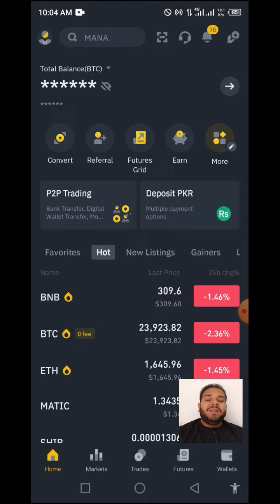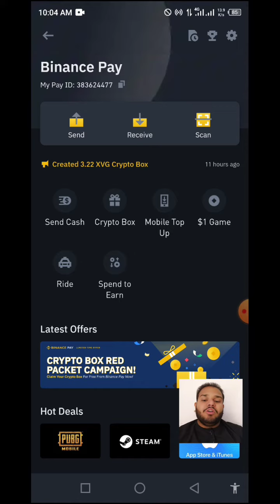Binance New Crypto Box Code 2023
Aj Phir Apke Liye Binance Ka Naaya Crypto Box Laya Gya Hai Video Last Tak Dekhen